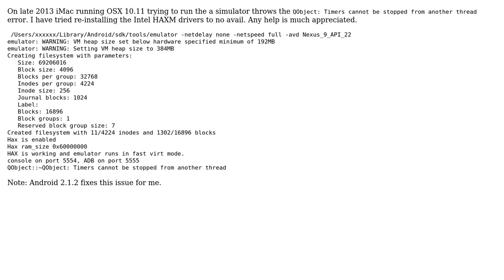Android Studio 2.0 QObject: Timers cannot be stopped from another thread on OSX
With thanks & praise to God, and with thanks to the many people who have made this project possible! | Content (except music & images) licensed under CC BY-SA | Music | Images & others | With thanks to user Sandeep Chayapathi user kbakalar and the Stack Exchange Network Trademarks are property of their respective owners. You are responsible for your own actions.